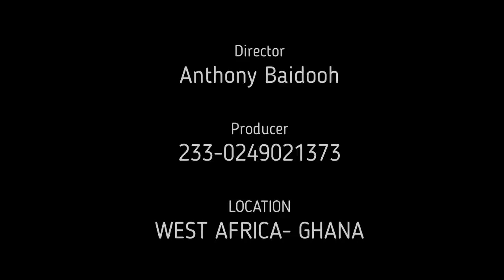How To Multiply Pineapple Crown Tissues using macro propagation -episode 1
This video shows a step by step procedure on how to multiply pineapple crown.